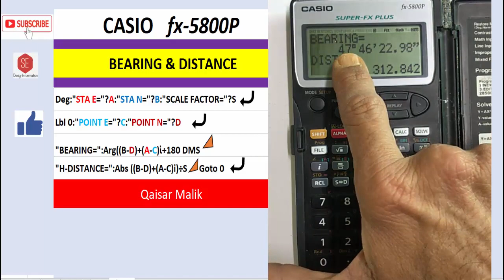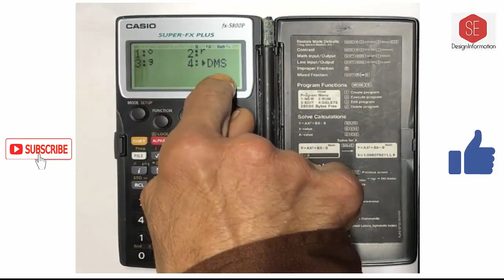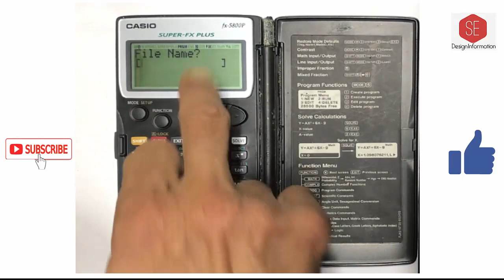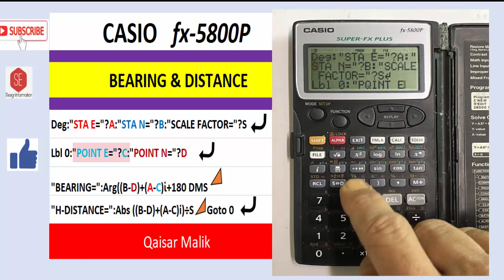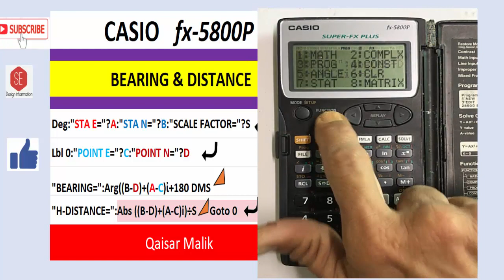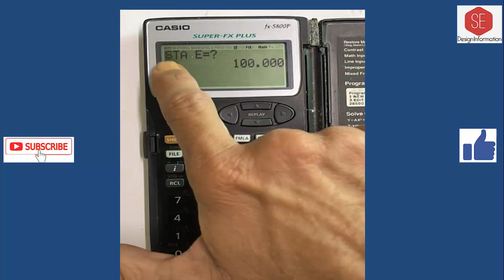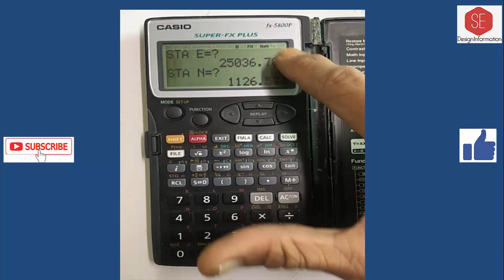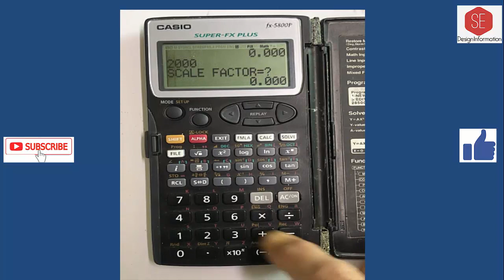How to Add Program in CASIO FX 5800P Bearing & Distance & Basics.| Land Surveying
In This Video Casio Programmer FX 5800p Program Add & Details of Basics .
Input Program Method . & Add Program Bearing & Distance